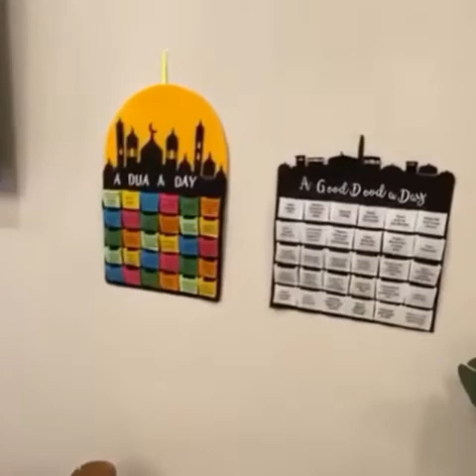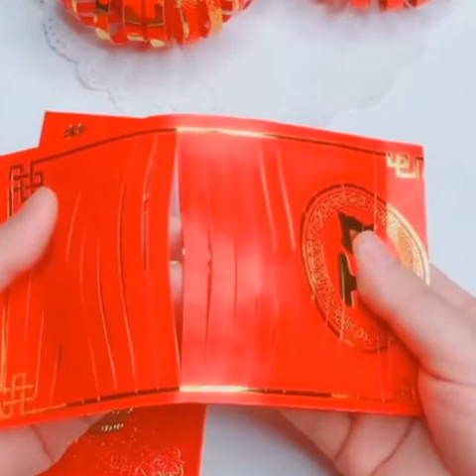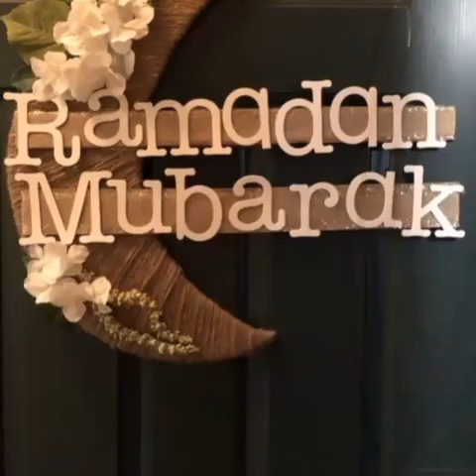أفكار وموديلات لزينه رمضان تقدري تنفذيها بنفسك وبخامات موجوده عندك في البيت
عايزه أفكار سهله وبسيطه لزينه رمضان من خامات بسيطه ومتوفره عندك في البيت الفيديو ده حيساعدك في الاختيار